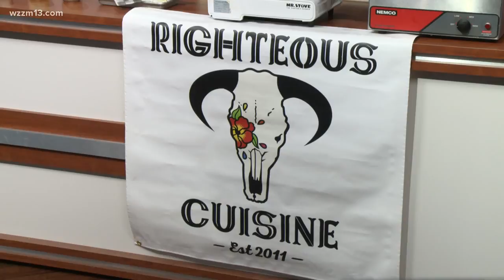Beer Crawl & Restaurant Week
Sample Craft Beers & Restaurants